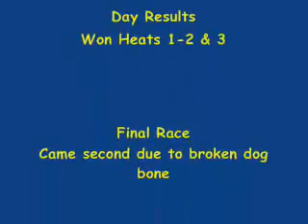Rubedude Racing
Rube racing his truck at LRRCC Challenge